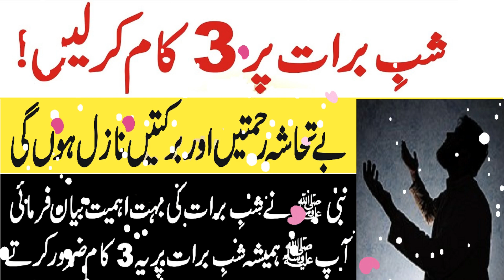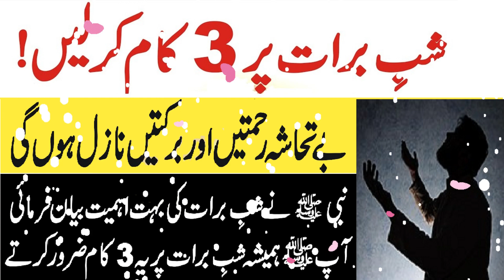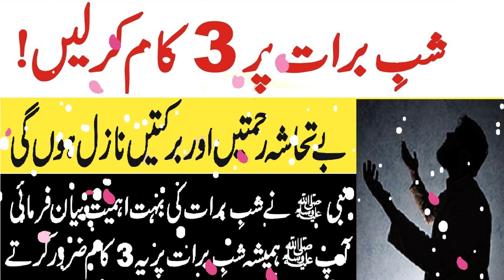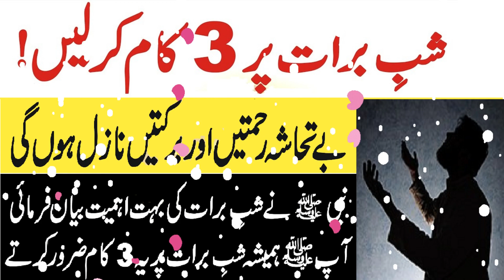Shab e Baraat Par 3 Kam | Three Deeds on Shab e Bara'at | Hazrat Mohammad S.A.W.W | Deen Aur Ikhlas